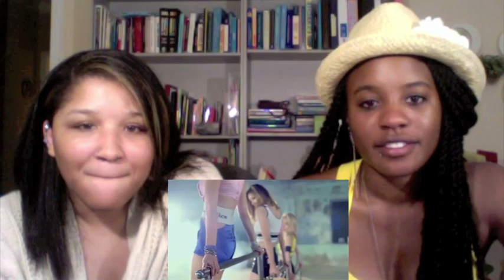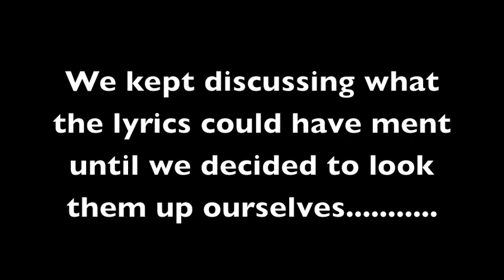Hyomin Nice Body Dance Version MV Reaction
We have nothing against Hyomin nor do we think shes a bad person but we dont agree with the message song and MV has. Everyone should love themselves before anyone else. No girl should feel like they have to lose weight for a guy to like them and or want to have sex with them. If you want to change, do it for yourself. What do you guys think of this MV?

Background Music: Miss A Break It SHINee Your Name & Best Place